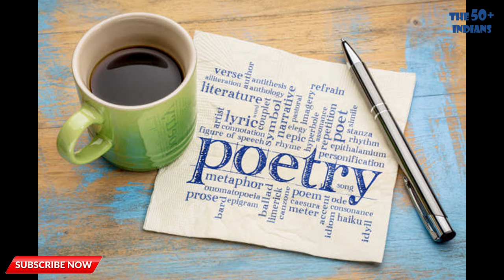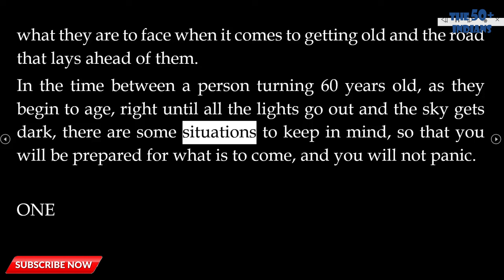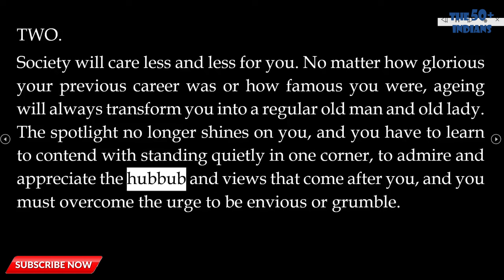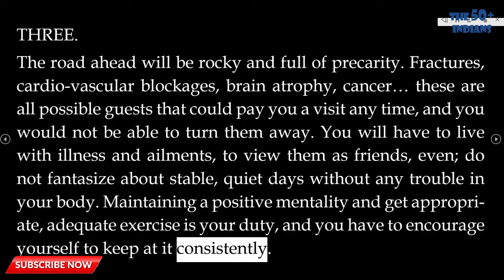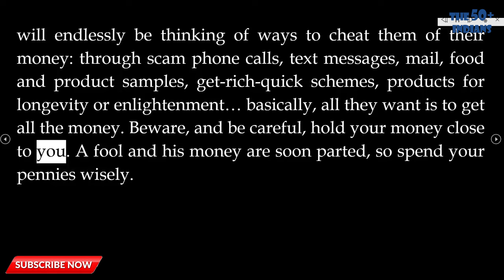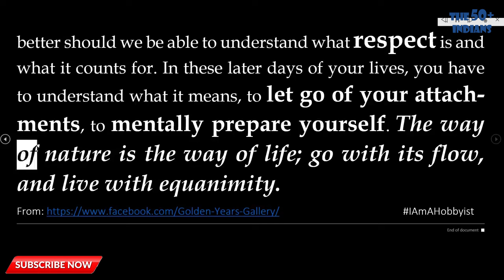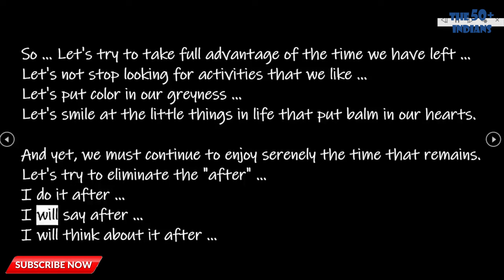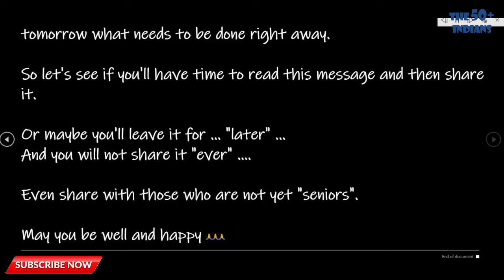Tribute to Pankaj Udhas | Old Movies | Poetry | Suresh Chandra Agarwal | Episode 72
Subject: Tribute to Pankaj Udhas, Poetry, Old Film etc